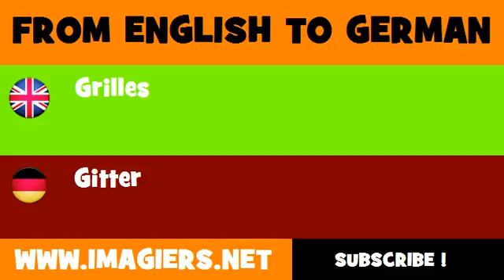FROM ENGLISH TO GERMAN = Grilles